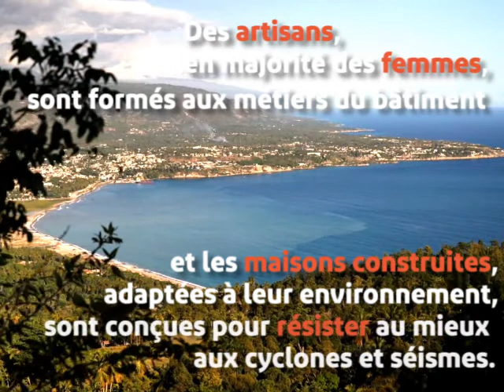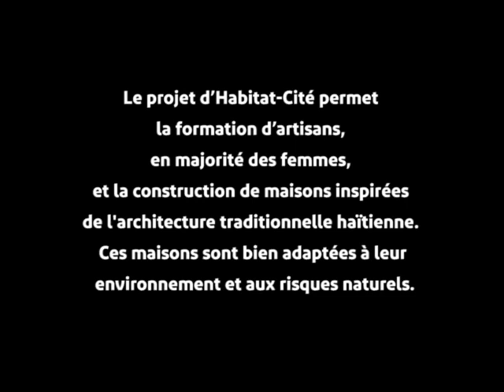Haïti - "Construire avec les femmes"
En Haïti, la Fondation Abbé Pierre soutient Habitat-Cité pour permettre à des familles mal logées de construire leur maison.
Des artisans, en majorité des femmes, sont formés aux métiers du bâtiment et les maisons construites, inspirées de l'architecture traditionnelle haïtienne et bien adaptées à leur environnement, sont conçues pour résister au mieux aux cyclones et séismes.
Situé dans la commune de La-Vallée, dans le département du Sud-Est d'Haïti, ce projet est mené en partenariat avec les associations locales haïtiennes : Ojucah et Adresfem.